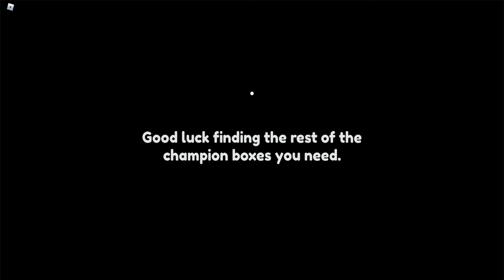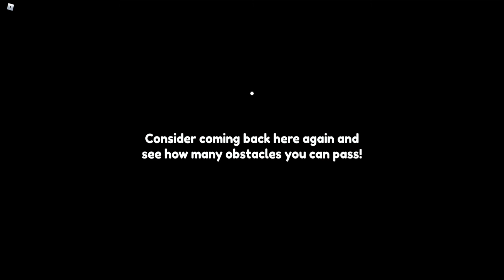second pink box obby lol